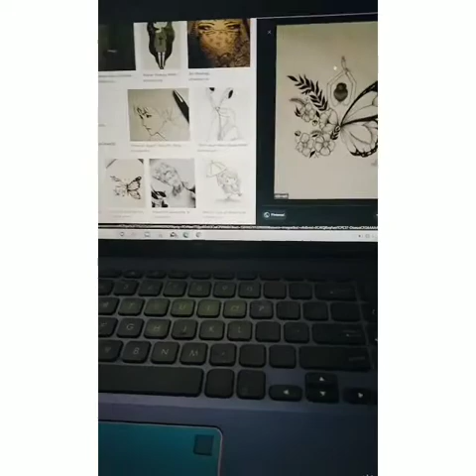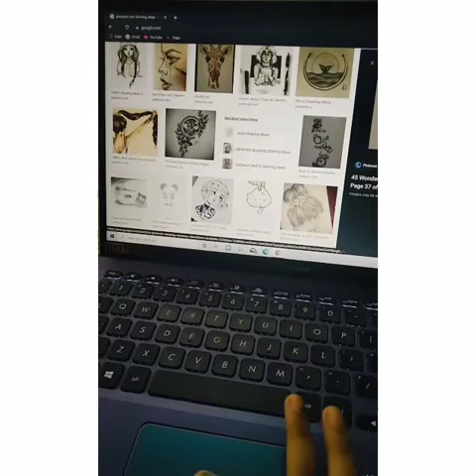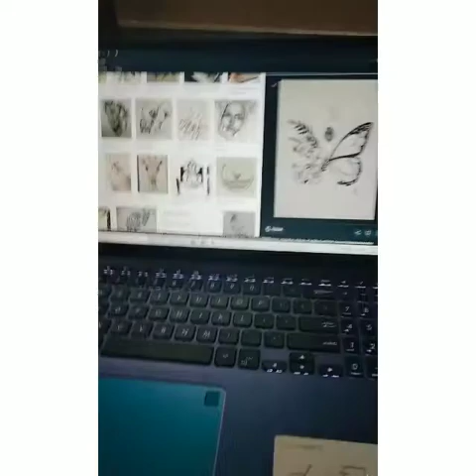How to improve your drawing skill at home || nift prepration || nift entrance exam 2021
Hey guys!!
This is muskan  in this video I show uh how to improve your drawing skill which will help uh to crack nift

Stay safe